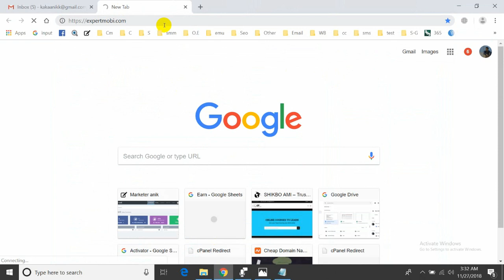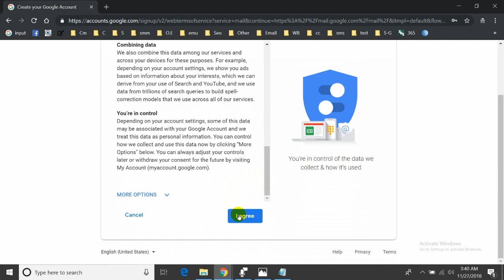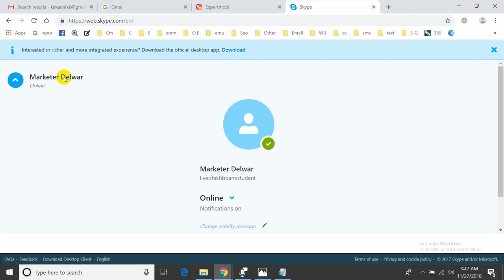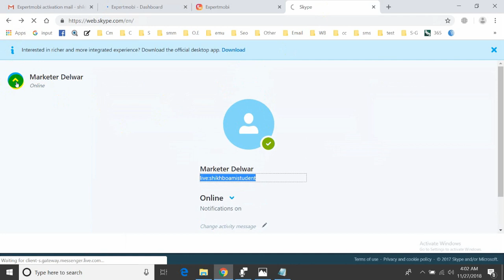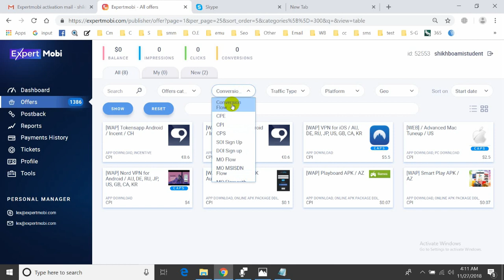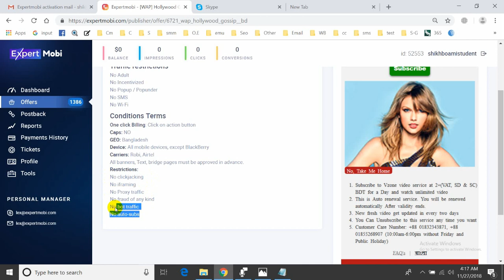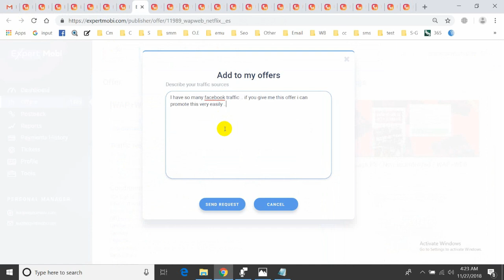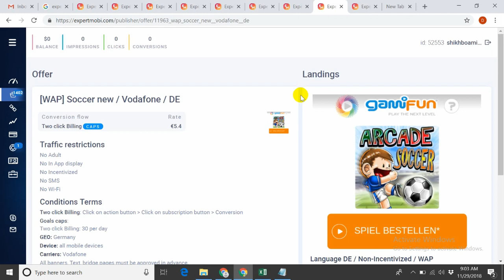FREE CPA MARKETING SECRET ONLINE CLASS [ PART-4 ] HOW CAN I CREATE EXPERTMOBI BY SHIKHBO AMI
Today i show you how can you create Expertmobi  cpa network, This video for beginner. BY shikhbo ami